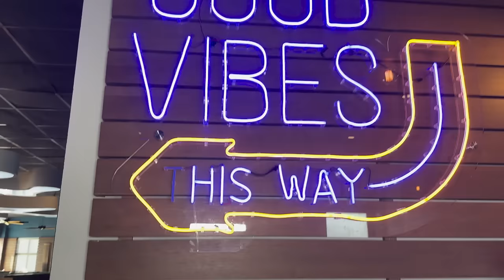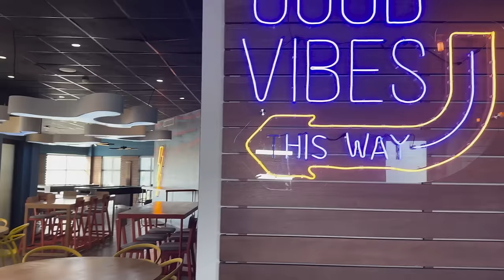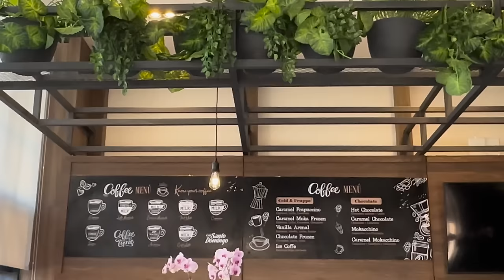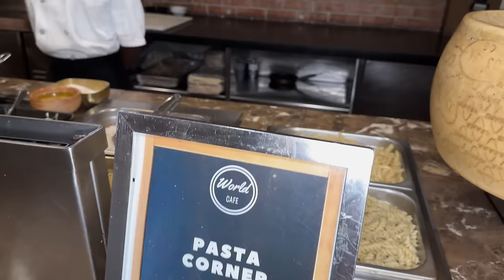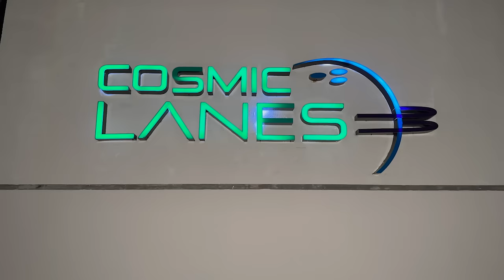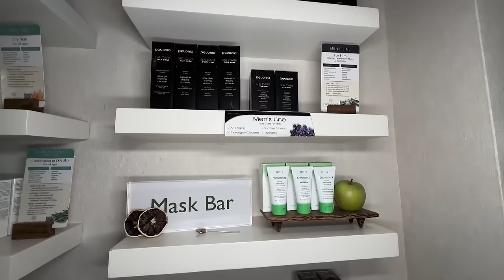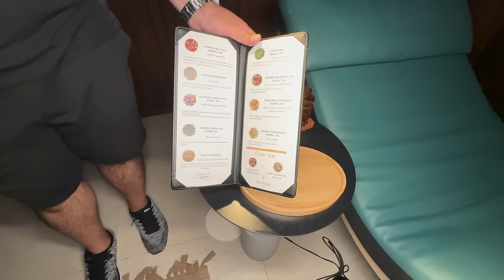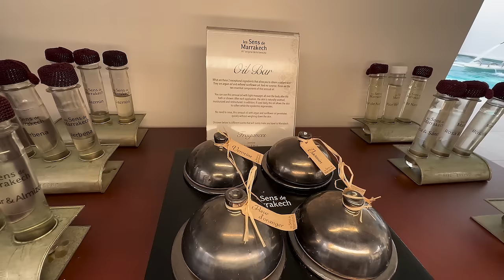New UVCStreaming Video from the family paradise of DreamsMacao Beach | Unlimited Vacation Club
Welcome to a new UVCStreaming Video! This time we are visiting the gorgeous family paradise of DreamsMacao Beach in PuntaCana.
Discover some of the amazing facilities of this amazing property.
¡Bienvenidos a un nuevo video de UVCStreaming! En esta ocasión, estamos visitando el nuevo paraíso familiar de Dreams Macao Beach en Punta Cana.
Descubre algunas de las increíbles instalaciones de esta propiedad excepcional.
Unlimited Vacation Club